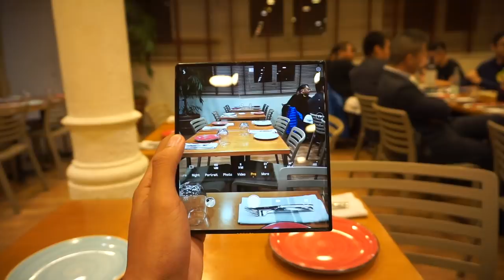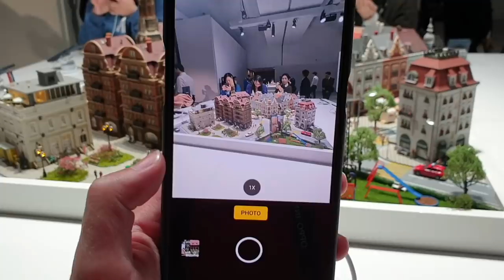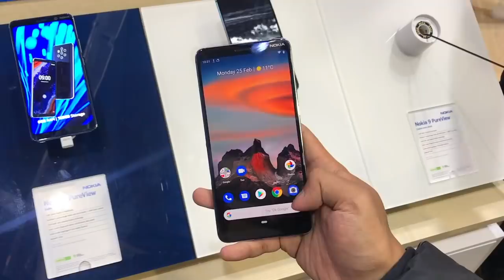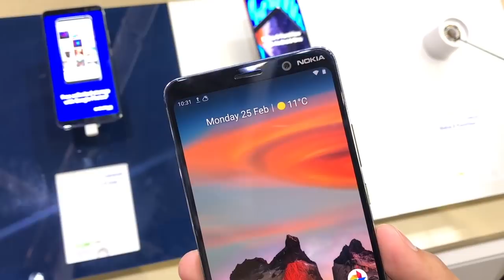SembangLebat - Samsung Galaxy Fold vs Huawei Mate X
MWC atau acara tahunan popular, Mobile World Congress baru sahaja menutup tirainya. Pada acara berkenaan, pelbagai peranti telah dilancarkan, termasuk yang menjadi fokus adalah peranti dengan sokongan rangkaian 5G dan juga trend telefon dengan skrin boleh-lipat. Pada SembangLebat kali ini, kami melihat kepada pelbagai trend baru yang diperlihatkan pada acara MWC 2019 ini, dan sama ada ia praktikal untuk penggunaan seharian atau sebaliknya.